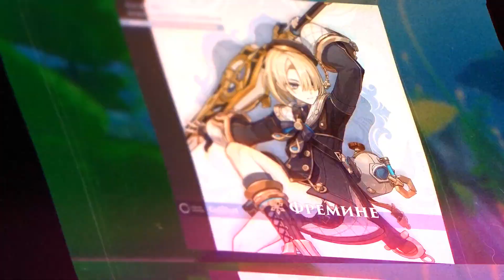Разбор Тизера Фонтейна / Часть 1 / Лини, Линнет и Фремине /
Сегодня мы с вами разберем новый тизер Фонтейне, в этой части поговорим о Лини, Линнет и Фремине, а в следующей части про остальных.

Таймкоды:
0:00 – Вступление
0:36 – Интруха
0:41 – Первый момент, Фремине
2:18 – Второй момент, Эгерия
2:46 – Третий момент, Линни и Линнет
2:46 – Лини
4:02 – Линнет
4:51 – Самое важное, что узнали из тизера
5:10 – Конец

Если дочитали досюда, не забывайте подписываться)